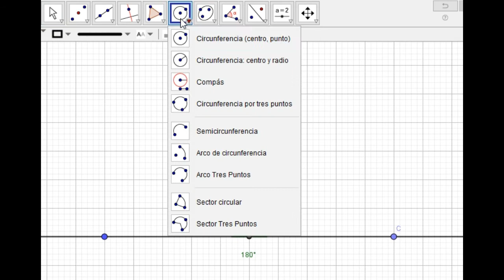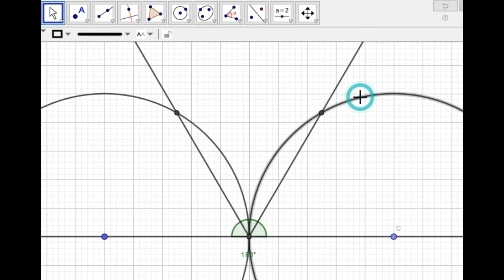Trisecar Ángulo de 180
Se utiliza Geogebra, pero se aplica Regla y Compas